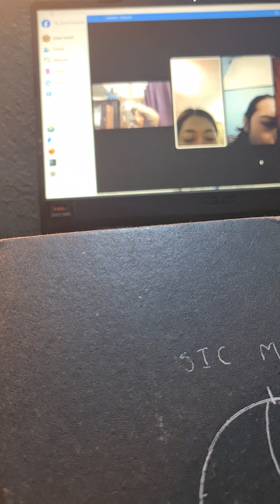Sungur ko momo surprise planing